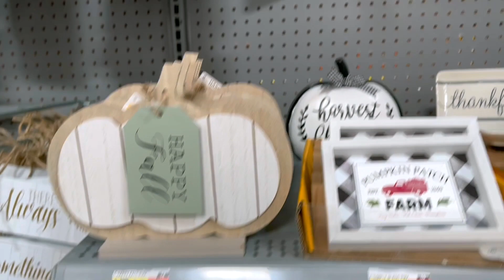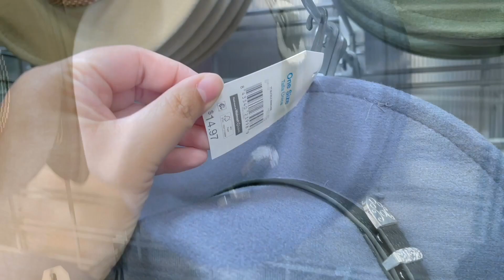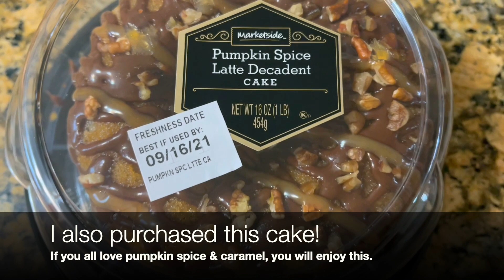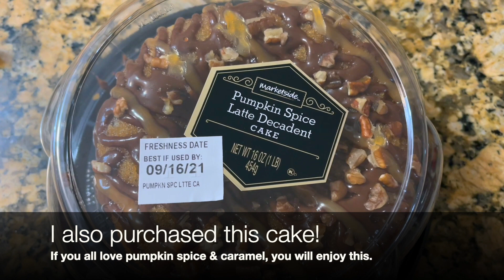NEW Walmart Shop With Me & Mini Haul I NEW FALL Finds: September 2021🍁🍂🌾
😊Hello friends! Today I am bringing to you a brand new video where I take you to Walmart on a shop with me trip! I have a mini haul after the shop with me portion so stick around till the end!  There was new fall decor pieces I had not seen before, clothing, and shoes!
Also, let me know if you enjoy these types of videos, and tell me where you would like me to go next!. Love you all, God bless! 🙏❤️

💕💕💕Links to Products:

Knee High Boots

Fog Defender Spray for glasses

Pumpkin Spice Hot Cocoa

💕ABOUT ME💕
My name is Brenda, and I love everything makeup, fashion, and shopping.
Here, in this little corner of the internet you will find everything from makeup,  fashion hauls, makeup tutorials, trying out new makeup products, and mini speed review videos.
Thank you so much for your support, it means the world to me! ❤️
God bless you, and never stop dreaming! 💕